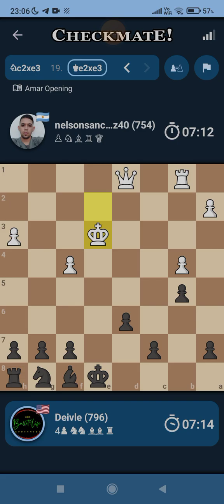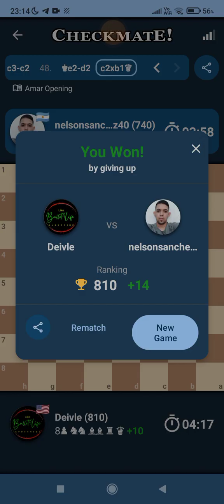Chess Game 93